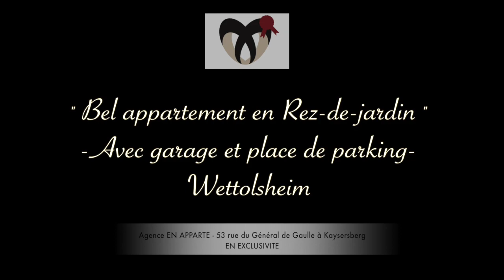Film appartement Wettolsheim